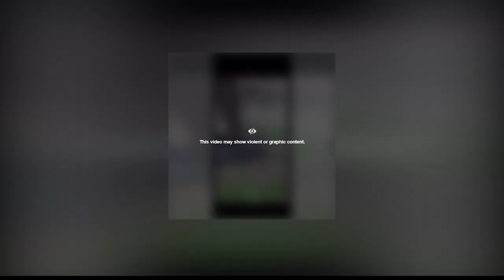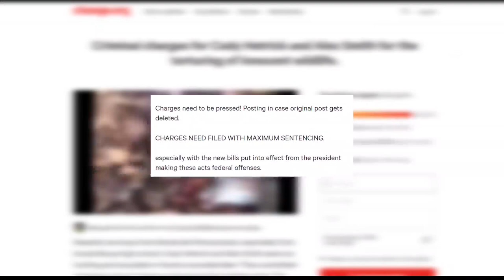PA Game Commission investigating viral deer video